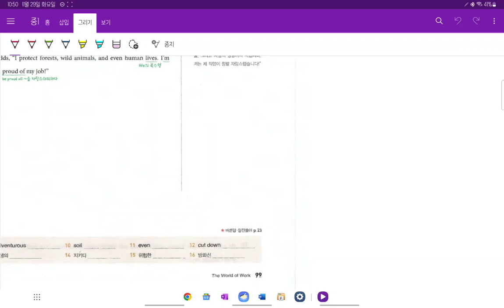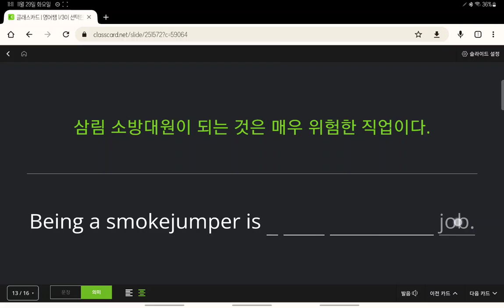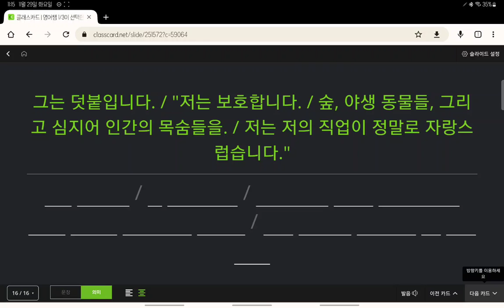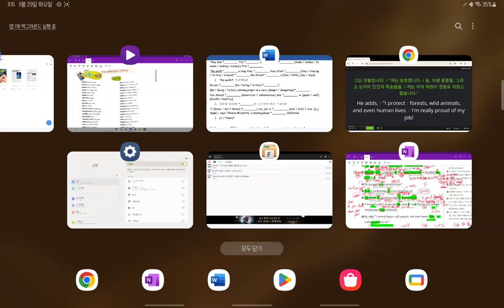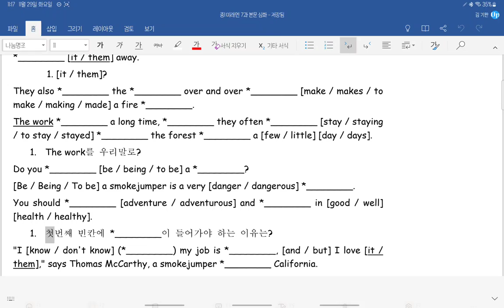중1 2022 구미중 도송중 미래엔 7과 본문 보강 2